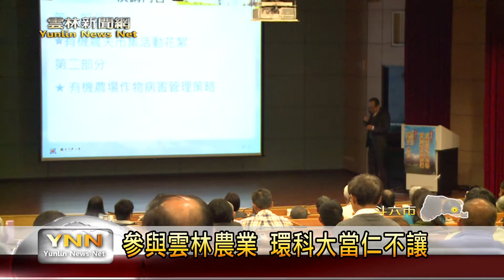雲林新聞網-參與雲林農業 環科大當仁不讓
雲林縣是農業縣，但是有卡可惜的是縣內只有三所科技大學，為彌補這方面的不足，目前這三間科技大學都有利用生物科技系來發展農業，尤其是有機農業。